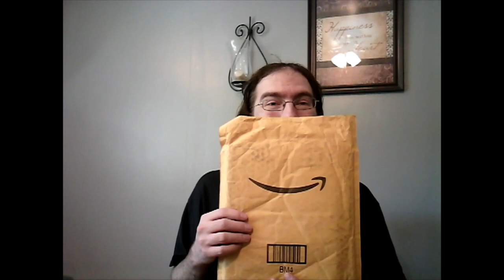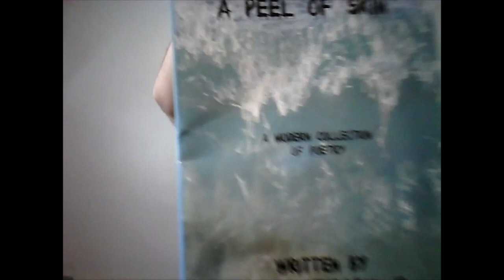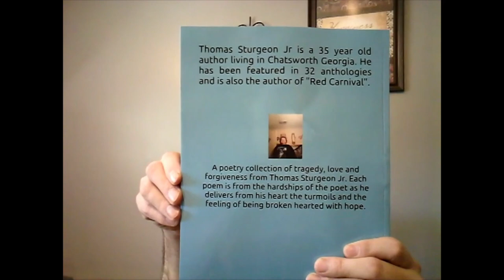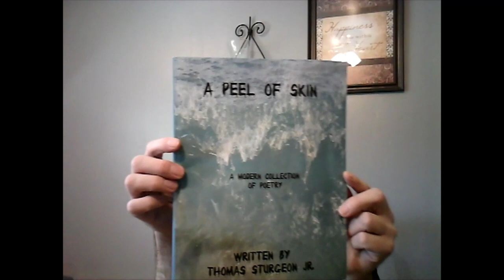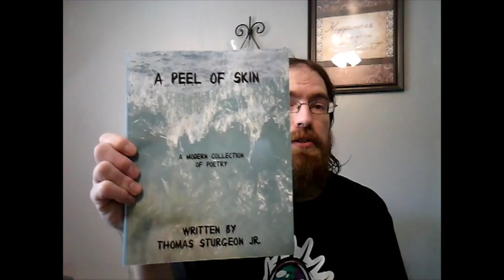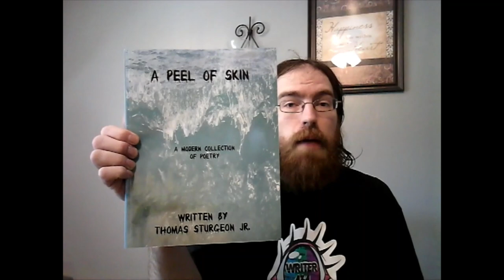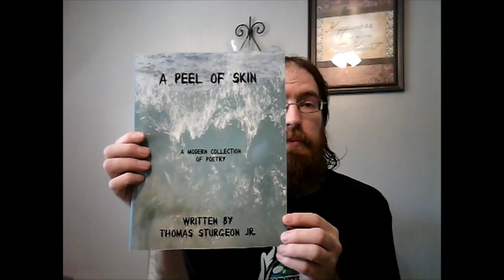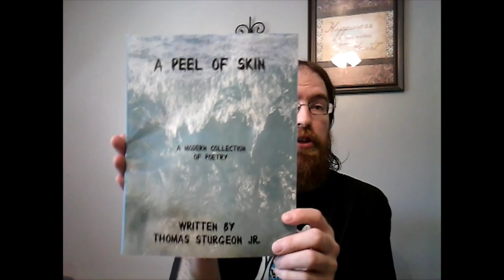Booktuber Unboxing (Peel of Skin, poetry by Thomas Sturgeon Jr)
In this video I unbox the first poetry collection from independent author Thomas Sturgeon Jr. This book is titled A Peel of Skin